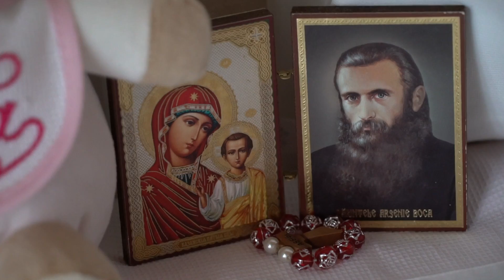Maria Sofia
Battesimo Maria Sofia
Bardolino - Villa quaranta - Verona - Italia